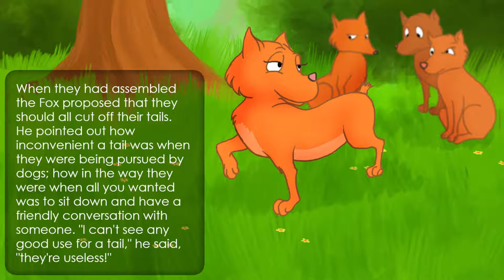The Fox and His Tail - Digital library